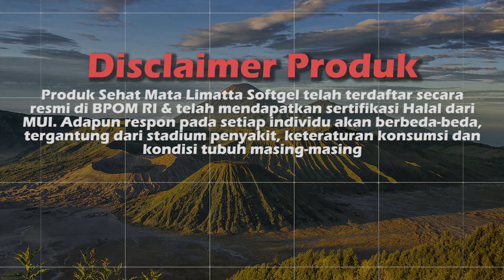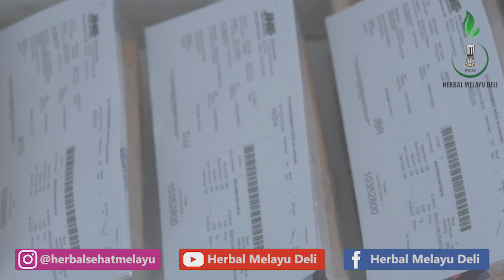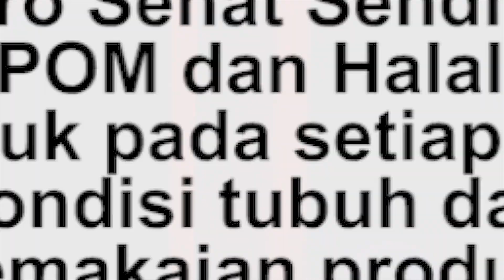Pengobatan Nyeri Sendi dan Tulang dengan Obat Herbal - Testimoni Samulinpro Sehat Sendi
Pesan Langsung Samulinpro Sehat Sendi

Samulinpro Rp. 195.000

Samulinpro sehat sendi adalah suplemen kesehatan berbasis herbal, yang di formulasikan secara khusus untuk menutrisi sekaligus dapat membantu mengatasi berbagai permasalahan sendi dan juga tulang yang bersifat ringan hingga parah sekalipun, pada episode kali ini, Herbal Melayu Deli akan membahasnya secara lebih lengkap.

Jika anda berminat, silahkan lakukan pemesanan kepada Herbal Melayu Deli, dan dapatkan berbagai keuntungannya yakni:
1. Kirim Barang Dulu, Baru Transfer Pembayaran
2. Barang Asli Bergaransi Dan Stok Terbaru
3. Garansi Uang Kembali Jika Barang Tidak Sampai
4. Dilayani Oleh Admin Profesional Dan Handal
5. Packing Aman, Rapih Dan Gratis

Ketikan HMD-SS : Jumlah pesanan : Nama anda : Alamat lengkap : Nomor tlp/hp

Contoh Pemesanan
HMD-SS : 3 botol : Annisa Amalia : Jalan Cicendo No. 12 Kel. Pasirkaliki Kec. Cicendo Kota Bandung  : Nomor HP 081xxx

CATATAN
*Setiap pemesanan wajib mencantumkan kode produk untuk mempercepat proses pelayanan, pemesanan yang tanpa menggunakan kode produk tidak akan kami proses. Kode produk Samulinpro Sehat Sendi yaitu (HMD-SS)

Produk herbal Samulinpro Sehat Sendi aman digunakan karena berlegalitaskan resmi BPOM dan Halal dari MUI. Adapun cepat lambatnya respon produk pada setiap individu akan berbeda-beda tergantung kondisi tubuh dan juga keteraturan pemakaian produk.